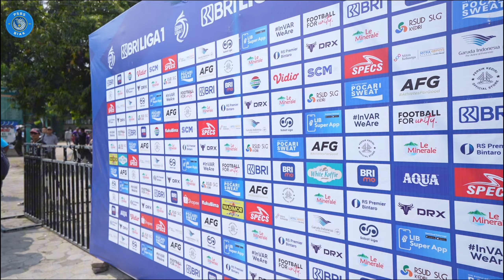ALL ACCESS #7: Persik Kediri vs PSBS Biak | Kemenangan Tandang Pertama.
Kemenangan pertama di laga tandang musim ini, terjadi markas Persik Kediri. Gol tunggal Alexsandro dari titik putih menjadi satu-satunya gol yang tercipta di Stadion Brawijaya.

Nusatuna
Freeport Indonesia
Bank Papua
Kopi ABC
Ulam Laut
Jelas Lebih Berani